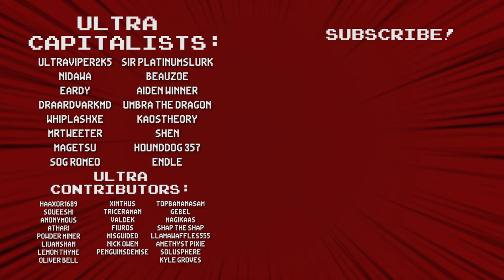The FINAL FOUR New Characters Are Here! (1/2) - Across The Obelisk